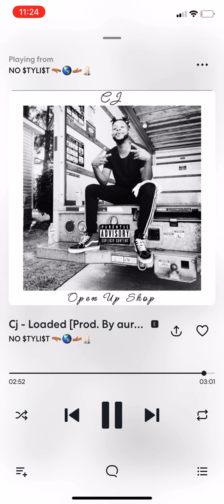CJ - Loaded [Prod. By @aureolayt ]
FREE FOR PROFIT BEAT by “aureola” ✅